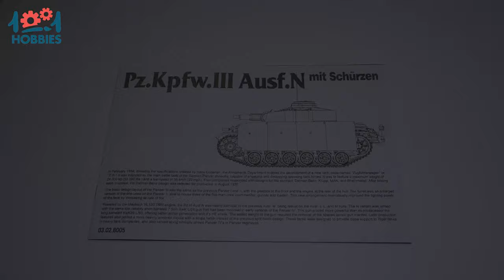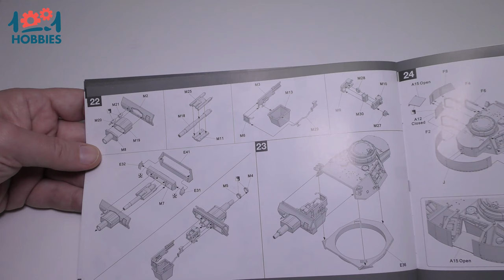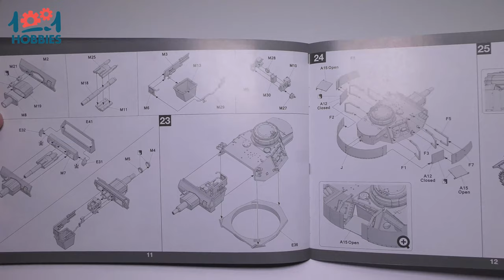Unboxing - Ouverture de boîte - Panzer III Ausf. N | Blitz by TAKOM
Découvrez notre unboxing du Panzer III Ausf. N proposé au 1/35 par Takom.

Retrouvez ce kit sur l'ensemble des sites 1001Hobbies.